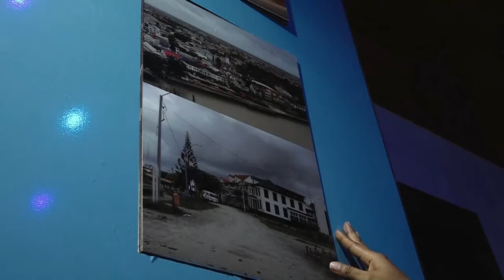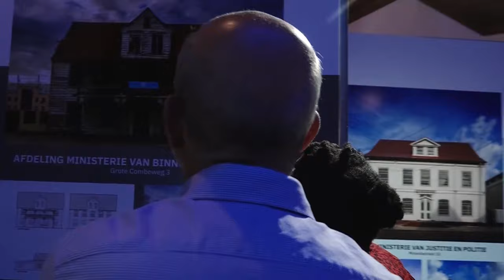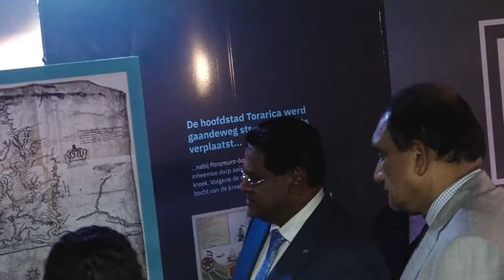23 07 2024 GRAND EXPO PURP GEOPEND